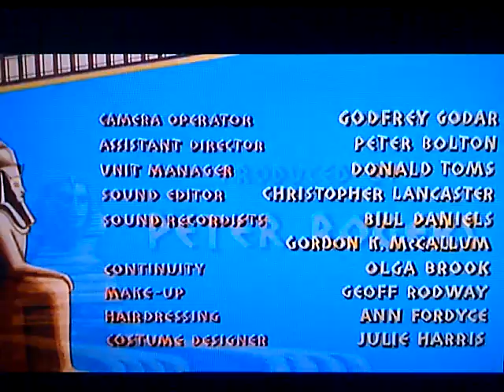Carry On Cleo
Carry On Cleo- 1964- Theme Tune